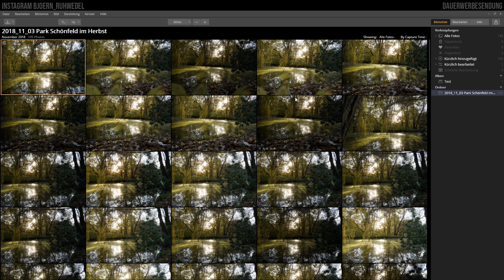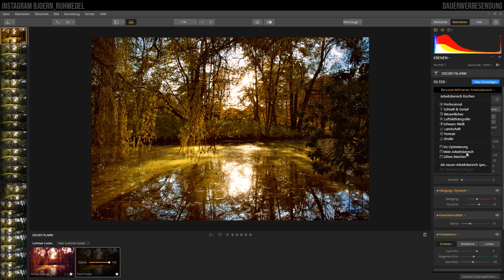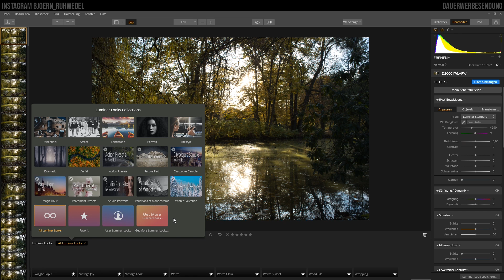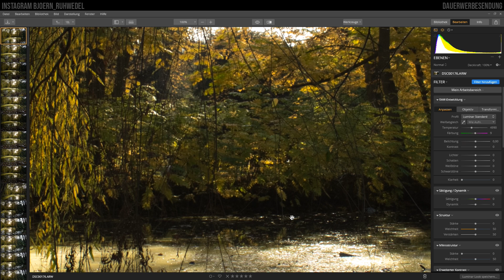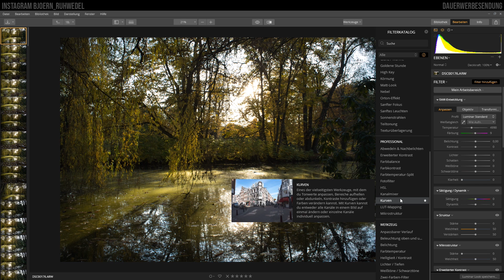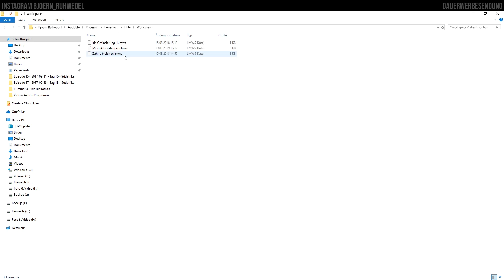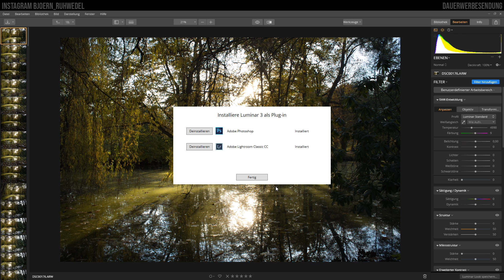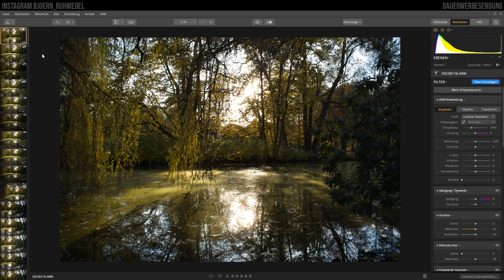Luminar 3 für Windows - Der Arbeitsbereich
In diesem Review Video stelle ich Dir den Arbeitsbereich von Luminar 3 vor. Dabei gehe ich auf die komplette Oberfläsche der neuen Skylum Bildbearbeitungssoftware ein und zeige
Dir die ersten Kniffe aus der Bildentwicklung zum Lightroom Konkurrenten.

Meine Kamera: